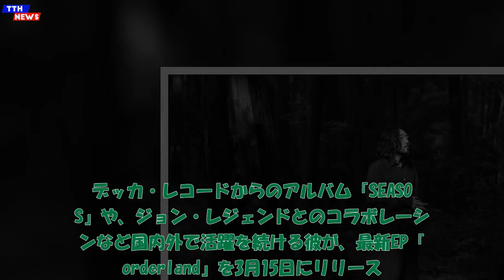TTH- 小瀬村晶、ワールド・スリープ・デーと連携した最新EP『Borderland』のリリース決定＆先行SG第1弾配信開始